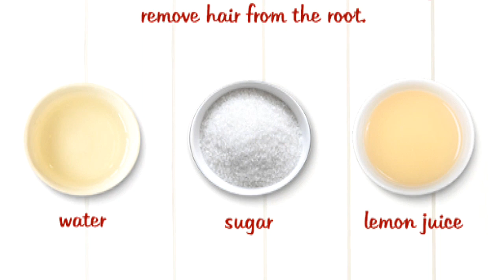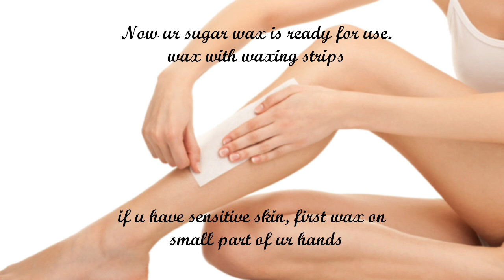How to make SUGARING WAX at home / Diy sugaring wax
🌸HEIHEI BUDDIES🌸
Make your own sugaring wax and save money. U just need 3 ingredients to make this wax. U can remove unwanted hair on hands legs and face using this wax and waxing strips.

🔥✨FEW VIDEOS YOU WOULD LOVE TO WATCH ✨🔥

# Uses of pista shells | recycle pista shells | how to make lotus with pista shells || DA hobbies-diy

❤LETS BE BUDDIES HERE ❤

👍LIKE ... .if u love my video
📝COMMENT ... if u wanna share ur ideas